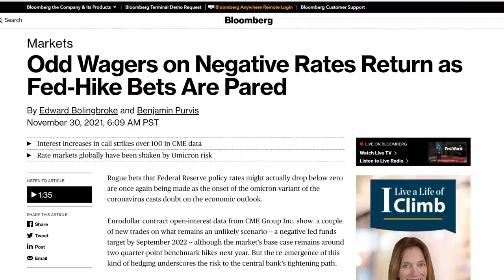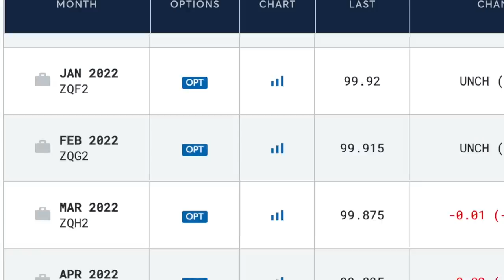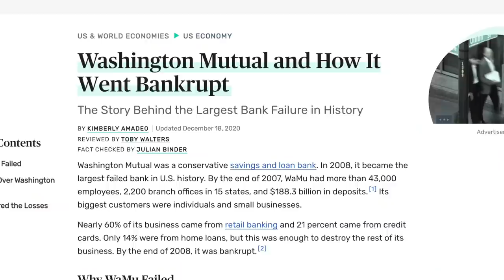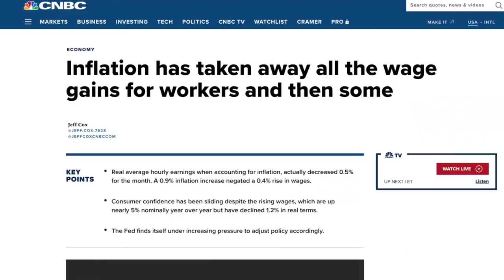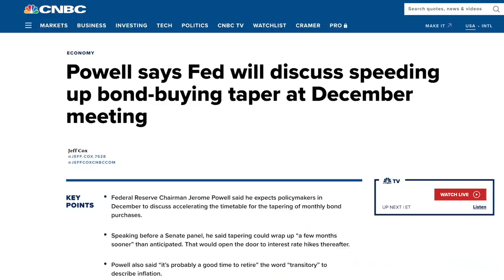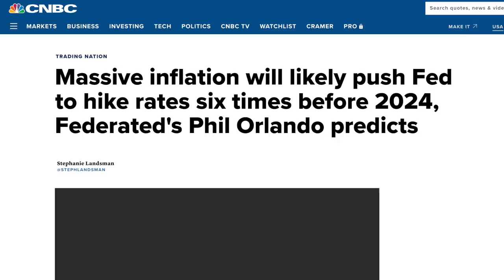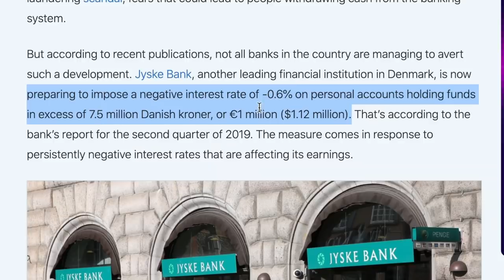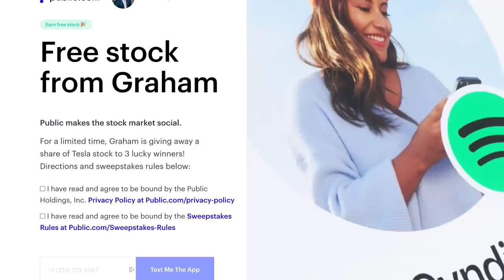The Market Is About To Go INSANE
Interest Rate Futures have just begun to turn negative, implying the chance of another market drop happening throughout 2022 - here are my thoughts, what this means, and the chances of this happening - Enjoy! Add me on Instagram: GPStephan

Welcome To: The Federal Fund Rate Futures.

This is the future price that represents the interest rates that banks pay when they lend money to each other, and this price will fluctuate over time, and then “Settle” on the last day of each month, essentially locking in that contract price for those specific dates.

But beginning in September of 2022, some contracts have begun to price in a NEGATIVE FEDERAL FUNDS RATE…meaning, they’re betting on a scenario where contracts are trading for OVER $100….at which point, you’re basically just saying: I’m willing to lose money…just for the guarantee that I’ll have a safe place to park my cash….

Since the beginning of the year, The Federal Reserve has been facing an uphill battle of inflation - while supply chain issues, low interest rates, and stimulus packages have caused the price of everyday items to rise at their fastest level in 30 years.

For some people, that’s great - it means that inflation causes certain assets, like stocks, commodities, and real estate, to rise in value…so, if inflation goes up 3% in a year, so does your investment. Other people say moderate inflation is necessary to keep our economy going, because - if we KNOW our money is going to lose a little value every year - it encourages us to either spend or invest it back into our economy, which keeps us growing.

The PROBLEM, however, is when inflation begins to eat away at the purchasing power of your money, FASTER than you’re able to make it…and, right now…WAGES simply can’t rise fast enough….leading us the new revelation: INFLATION MIGHT NOT BE TRANSITIONARY.

In terms of future rates, one asset manager believes that we could very likely see low - or negative interest rates…forever, based on HISTORY. His research dives into what known as “Secular Stagnation,” which has identified a downward trend in interest rates dating back over 700 years…predicting that "real rates could soon enter permanently negative territory.”

Either way, we could have a situation where - BOTH are right: We could see short term overnight federal funds rates getting pushed negative if the economic outlook starts getting worse….while, long term, interest rates expect to rise to help offset inflation.

BUT…that doesn’t mean that rates will actually end up going negative, and only time will tell how this pans out. Most likely, this is simply due to a fear of the new illness potentially wrecking havoc on the economy…and, the markets are looking for any excuse to spark a sell off.

My ENTIRE Camera and Recording Equipment: